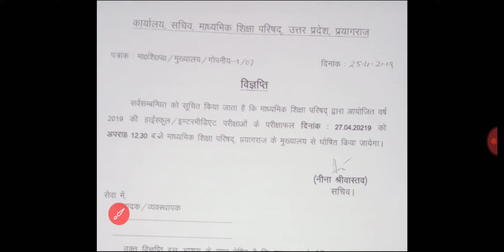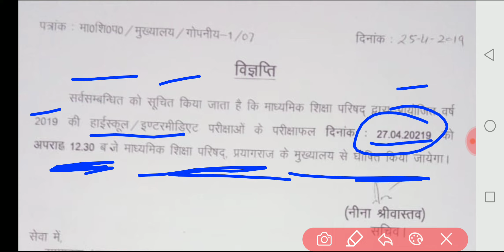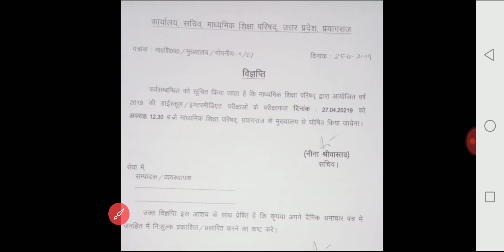High school and inter result 2019 / result high school and intermediate / result class 10 and 12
.SP MATHS CHANNEL
2.SP SAINI Sir
3.NCERT MATHS CLASS 10th
4. NCERT MATHS CLASS 11th
5.NCERT MATHS CLASS 12th
6. NDA MATHS
7. TGT MATHS
8. IIT MATHS
9.UP BOARD MATHS
10.CBSE BOARD MATHS
11.all compitition maths